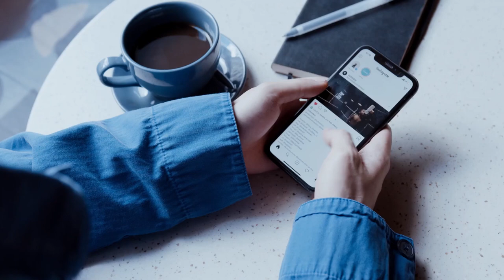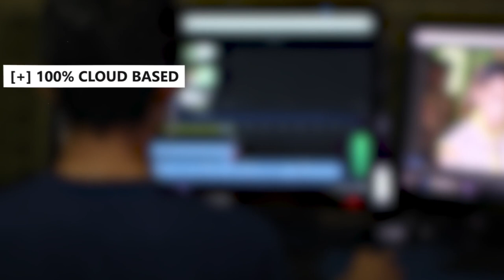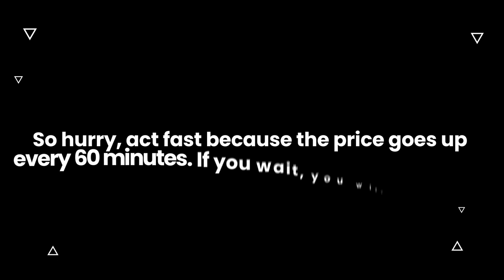Create Unlimited Stunning Ultra HD Realistic Videos For Any Niche In Just 60 Seconds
Attention! Newest 2 In 1 A.I Based Technology Can Blow Your Mind
Instantly Convert Any Text Into 100% Human Sounds In 30 Different Languages
In Just 3 Clicks Creates Videos + VoiceOver & Generates $100 A Day By Using VidJo
ZERO Tech Skills Required | NO Restrictions | Commercial Licence INCLUDED

Create Stunning Videos In Ultra HD Quality In Just One Click
​Create Real Human Voice Overs In 30 different Languages
Get Millions Of HD Images For Free
Sell These Services And Keep 100% Profit with our Included Commercial Licence
No Technical Skills Required
24/7 Support
Inbuilt Video Editor
​30 Days Money Back Guarantee
​Use Without Any Limits For Free
​Step by step Training Included

You Can Have Your Own Video Creating Agency In Three Easy Steps
Step1.
Login to our web based software and enter a keyword of your choice

Step2.
Newest A.I technology will automatically generate high quality HD videos in 30 seconds.

Step3.
Download and use or sell and keep 100% profit with free commercial license.

More Than 500 People Have Already Shifted To Vidjo
They are using high quality videos to grab most of the audience and they are even selling it to make heavy Dollars.

Unlimited Videos
Unlimited Voice Overs
Millions Of HD Images
Commercial License
Inbuilt Video Editor
1-Click Download

Let’s Check Out Some Amazing Features You Get With Vidjo

Instantly Convert Text Into Human Like Voiceover
Convert Any Image Into Highly Engaging Videos In Any Niche
Easily Modulate Audio Speed & Pitch For Your Audience
Ultra-Fast, Easy To Use Editor
Automatic Updates With No Extra Installation Hassles
Get More Website Visitors & Convert Them Into Lifetime Happy Customers
Lovingly Designed Keeping Every Marketer’s Needs In Mind
100% Newbie Friendly, Battle Tested Marketing Platform
Step-By-Step Video Tutorials To Use It Without Any Fuss Forever
Unlimited Image Collection

Vidjo Works For Every Niche
Anyone can take advantage without any limits including

Website Owners
Digital Product Sellers
Social Media Marketers
Content Creators
Video Marketers
Small Business Owners
Business Consultants
Product Coaches/ Trainers

When You Act Now
You’ll Get 10+ Premium Bonuses Worth Thousands

Setup Your Own Social Media Marketing Agency Company In Just 1 Click

1M HD Amazing Stock Videos
Stock video footage with over 1M HD videos clips in 4K and HD In Just One Click Download

$100 Day Income System
You’ll Get Step By Step Video The Exact System I’ve Been Using To Generate $100+ A Day In Net Profit

1.5 Million Fonts Collection
In Just One Click Download & Install

10 Million Design Elements
10 Million All Niches Cover + Inspirational designs, illustrations, and graphic elements from the world's best designers In Just One Click Download

100+ Done For You Youtube Hd Videos
Premium 100+ Done For You All Niches Videos with High Quality

Youtube Traffic Case Study
How to Get Instant Traffic From Youtube Video Step By Step CaseStudy

100+ Premium Themes & Plugins
Premium High Quality Themes and Plugin , You Can Install to Site Clients As Well

Camtasia Software [Premium]
Camtasia Software Easily Creates 4k Hd Videos,Camtasia is desktop based software

100+ Done For You Viral Trending HD Videos [Premium]

We Are Making This Offer A No Brainer By Offering
30 Days 100% Money Back Guarantee